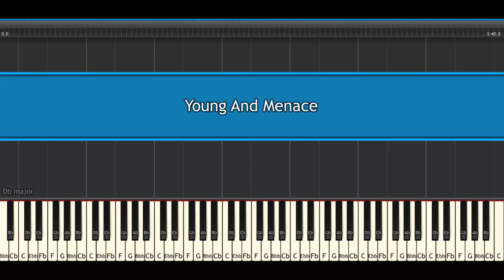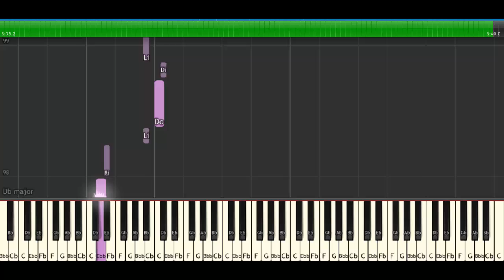Fall out boy - Young And Menace [Piano Cover Tutorial]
How To Play ""Fall out boy - Young And Menace [Piano Cover Tutorial]